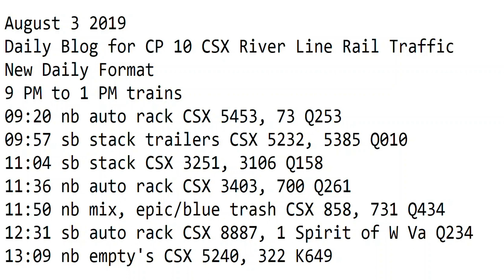August 3 2019 Trains 9 PM to 1 PM New Format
9 PM to 1 PM trains
09:20 nb auto rack CSX 5453, 73 Q253
09:57 sb stack trailers CSX 5232, 5385 Q010
11:04 sb stack CSX 3251, 3106 Q158
11:36 nb auto rack CSX 3403, 700 Q261
11:50 nb mix, epic/blue trash CSX 858, 731 Q434
12:31 sb auto rack CSX 8887, 1 Spirit of W Va Q234
13:09 nb empty's CSX 5240, 322 K649